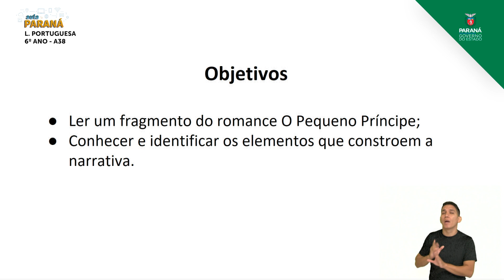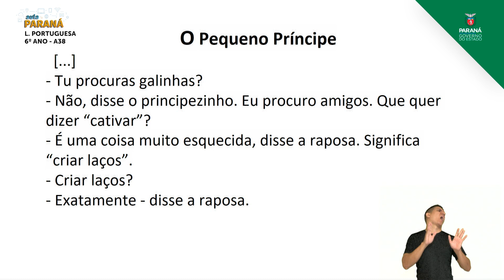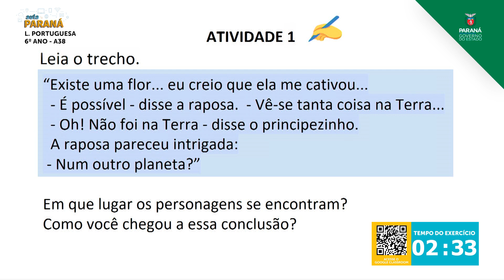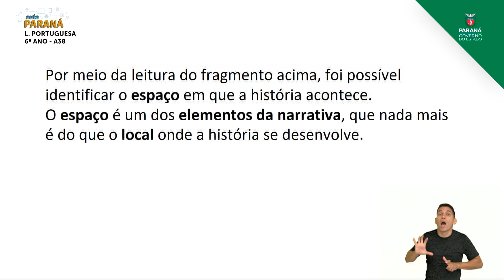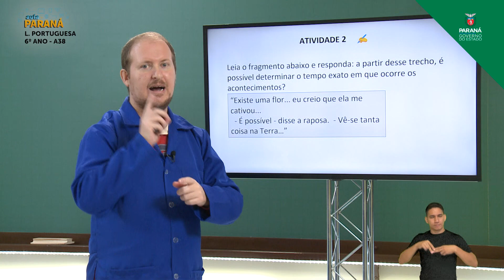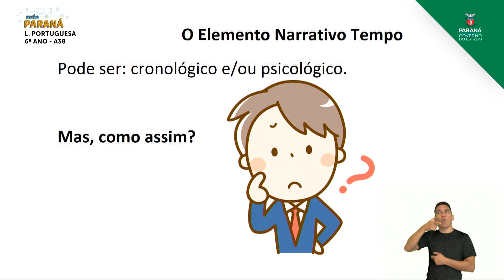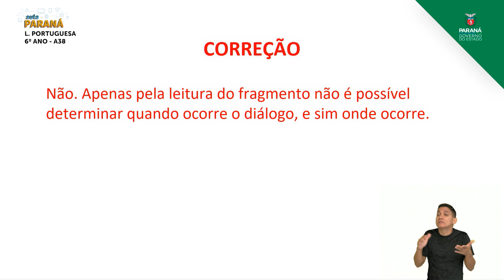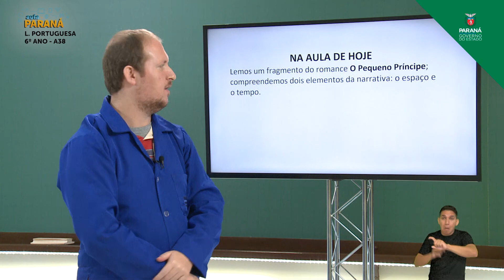2021 | 6º Ano | Língua Portuguesa | Aula 38 - Leitura de Romance: Fragmento - Parte 2